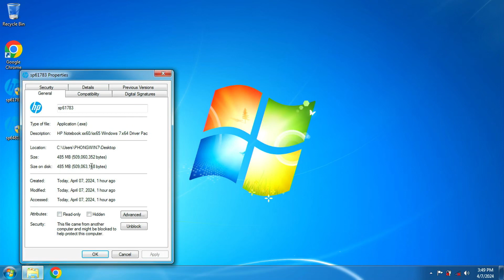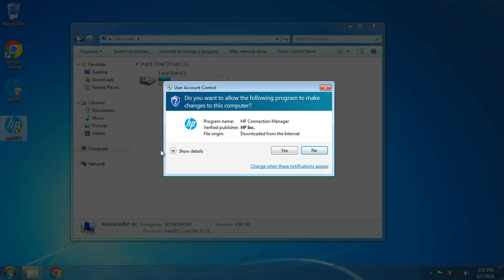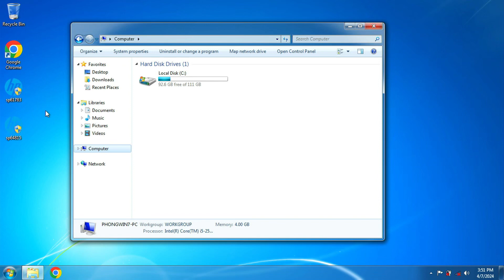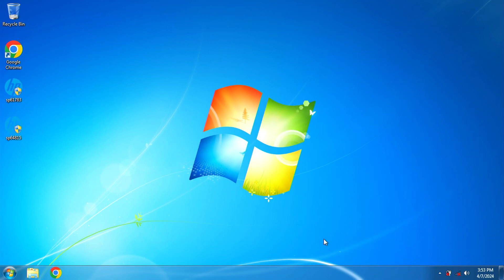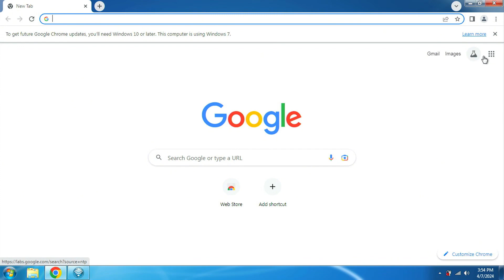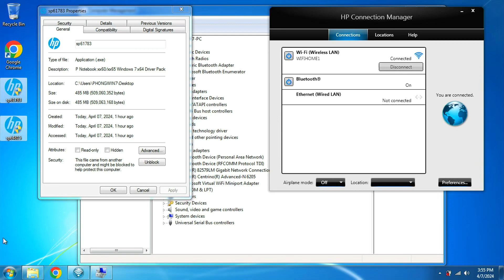Hướng Dẫn Cài Đặt Driver Wifi Intel 6205 Và Các Driver Khác Trên Windows 7 64-bit Cho HP 8460P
Mô tả tiếng Việt:

"Trong video này, mình sẽ hướng dẫn bạn cách cài đặt driver Wifi Intel 6205 và các driver cần thiết khác trên máy tính HP 8460P chạy Windows 7 64-bit. Việc cài đặt đúng driver là rất quan trọng để đảm bảo phần cứng hoạt động hiệu quả và ổn định. Video sẽ chỉ dẫn từng bước từ việc tải driver từ trang web của HP, cài đặt driver Wifi Intel 6205, đến cài đặt các driver phần cứng khác như chipsets và audio để hoàn thiện hệ thống."

Nội dung chi tiết:

Giới thiệu về các driver cần thiết cho HP 8460P trên Windows 7 64-bit
Hướng dẫn tải driver Wifi Intel 6205 từ trang web chính thức
Cài đặt driver Wifi Intel 6205 và kiểm tra kết nối mạng
Hướng dẫn cài đặt các driver khác như chipsets, audio và video
Các mẹo và lưu ý để đảm bảo driver được cài đặt đúng cách và hệ thống hoạt động ổn định